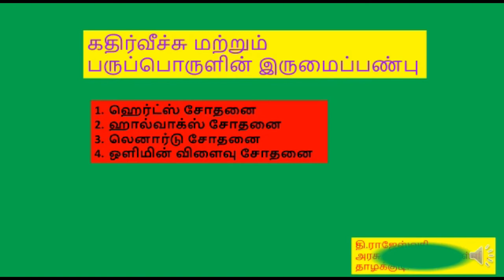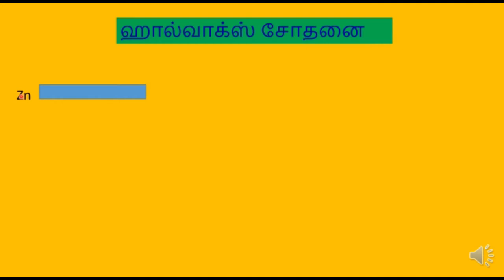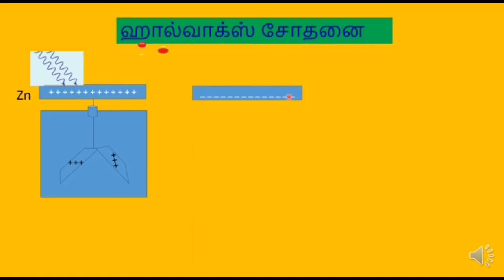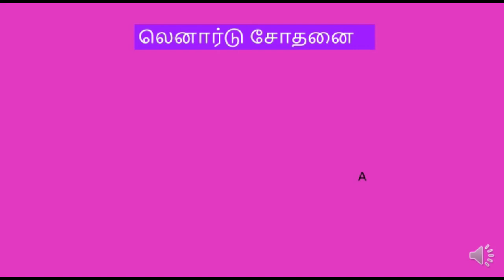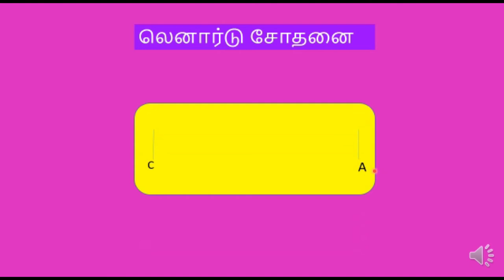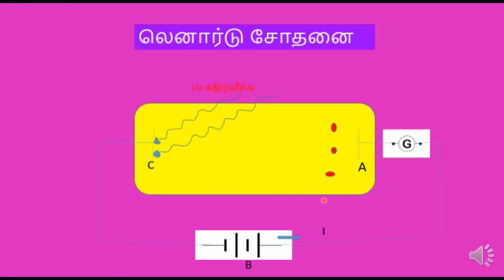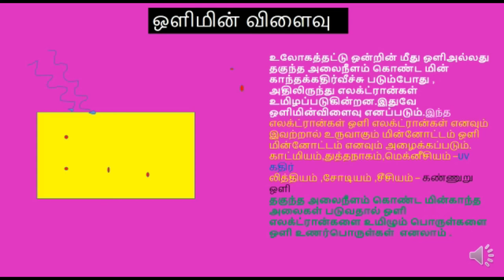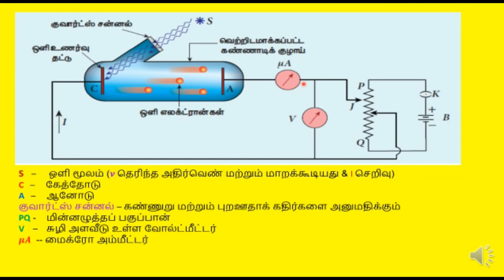HERTZ EXPERIMENT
Hertz, Hallwachs and Lenard's Oservations in tamil